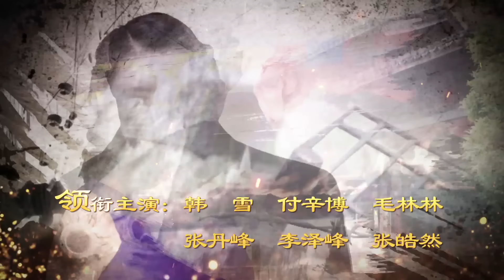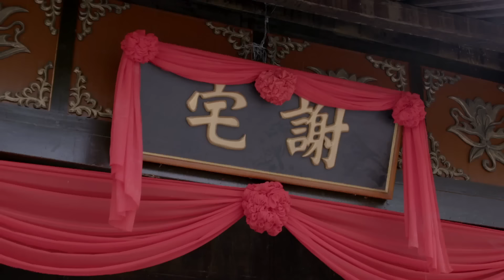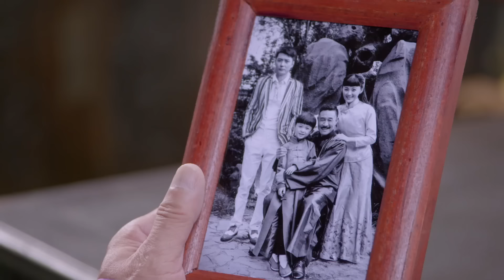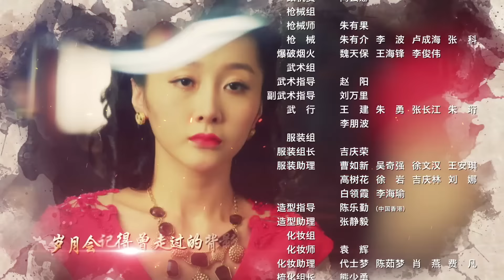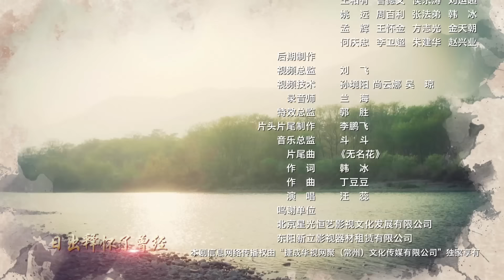【熱播中】亂世麗人行War Flowers EP02 韓雪/付辛博/張丹峰/李澤峰/毛林林—民國/愛情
【亂世麗人行】正在華錄百納官方頻道熱播中呦〜
【亂世麗人行】超清有字版播放列表：https：//goo.gl/VJvuuV

【亂世麗人行】是盧倫常執導的年代劇，由韓雪，付辛博，毛林林，張丹峰，李澤鋒等主演。
該劇以抗戰時期，女青年韓疏影與蘇北大亨謝氏一族的情感糾葛為主線，講述了一段抗戰救國的故事。